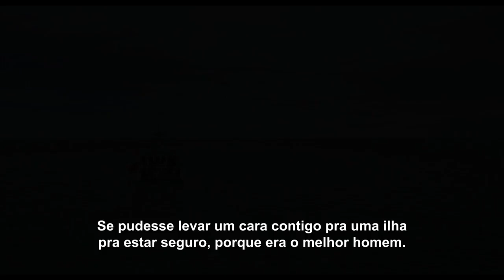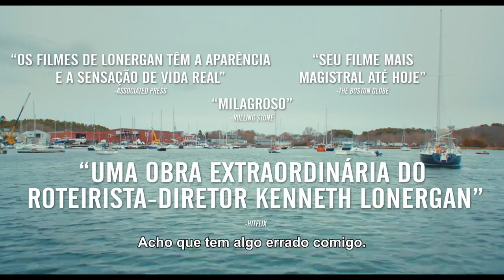Manchester À Beira-Mar - Trailer #2 Legendado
Lee Chandler (Casey Affleck) é forçado a retornar para sua cidade natal com o objetivo de tomar conta de seu sobrinho adolescente após o pai (Kyle Chandler) do rapaz, seu irmão, falecer precocemente. Este retorno ficará ainda mais complicado quando Lee precisar enfrentar as razões que o fizeram ir embora e deixar sua família para trás, anos antes.